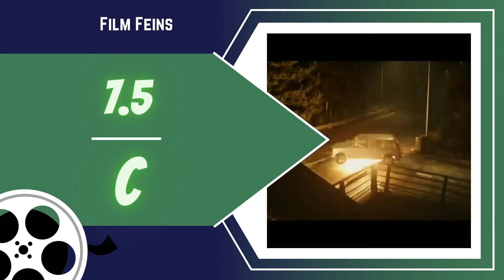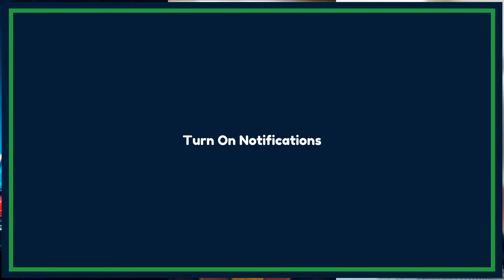Black Widow - Movie Review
This is my Spoiler free Black Widow Movie Review. Black Widow (2021) is on Disney Plus and theaters.

In Marvel Studios’ action-packed spy thriller “Black Widow,” Natasha Romanoff aka Black Widow confronts the darker parts of her ledger when a dangerous conspiracy with ties to her past arises. Pursued by a force that will stop at nothing to bring her down, Natasha must deal with her history as a spy and the broken relationships left in her wake long before she became an Avenger. Scarlett Johansson reprises her role as Natasha/Black Widow, Florence Pugh stars as Yelena, David Harbour portrays Alexei/The Red Guardian, and Rachel Weisz is Melina. Directed by Cate Shortland and produced by Kevin Feige, “Black Widow”—the first film in Phase Four of the Marvel Cinematic Universe